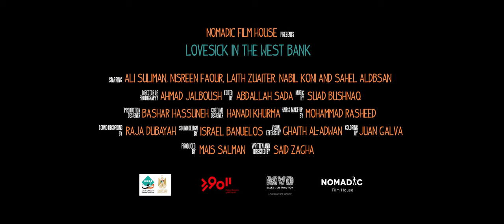Lovesick in the West Bank - Trailer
A Palestinian family hosts a young American tourist after a simple misunderstanding. But as chaos unfolds in their village, it doesn't take too long for them to become part of the absurd mayhem that immediately ensues.

Nomadic Film House
Written and directed by: Said Zagha
Produced by: Mais Salman

Starring: Ali Suliman, Nisreen Faour, Laith Zuaiter, and Nabil Koni.

Coming soon!